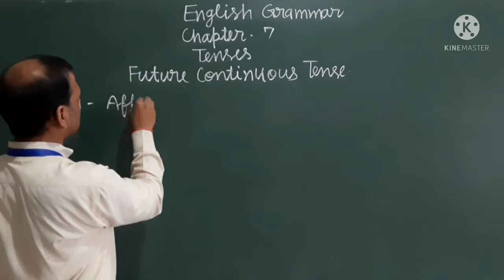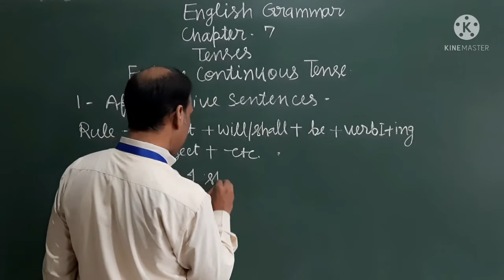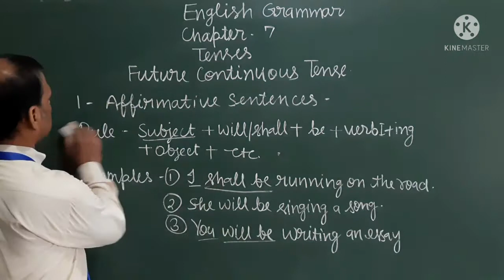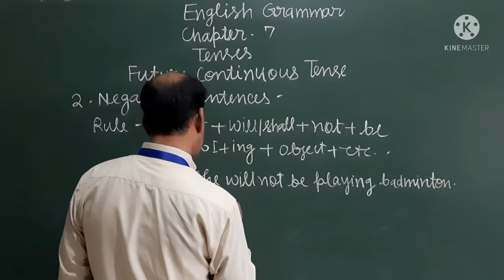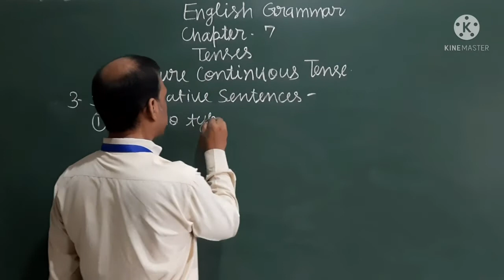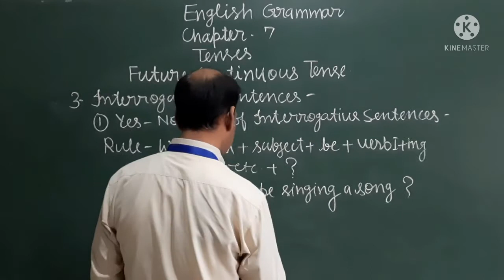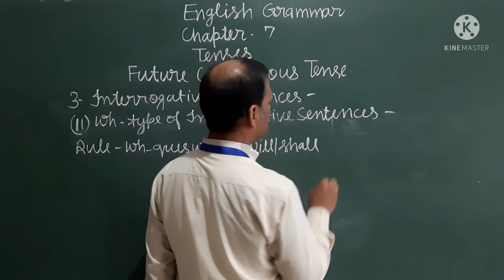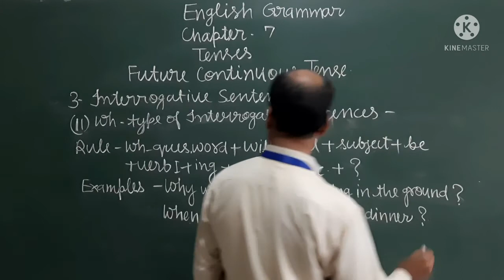Class 7th English Grammar Tense- Future Continuous Tense